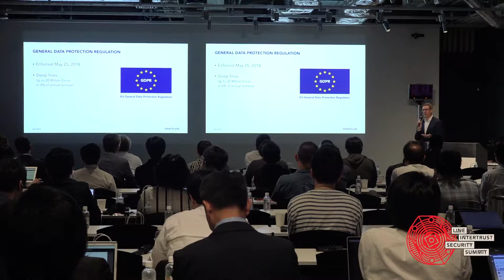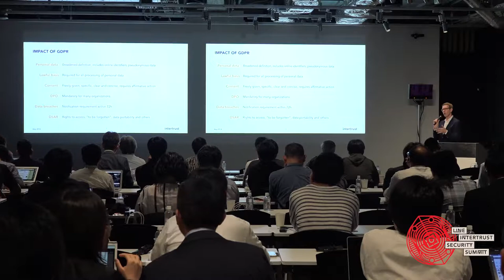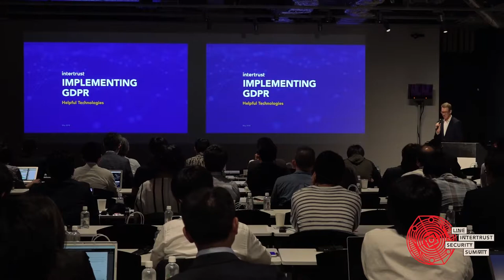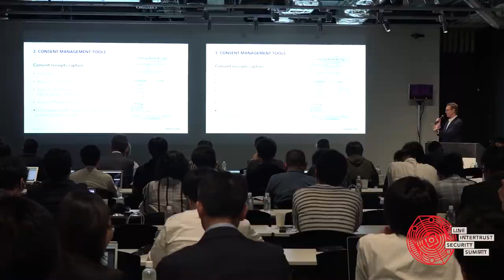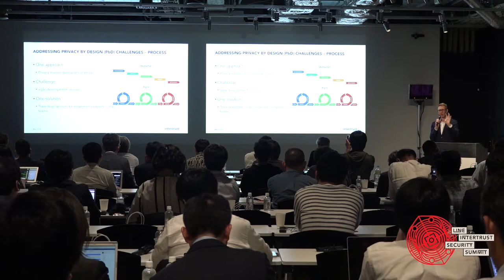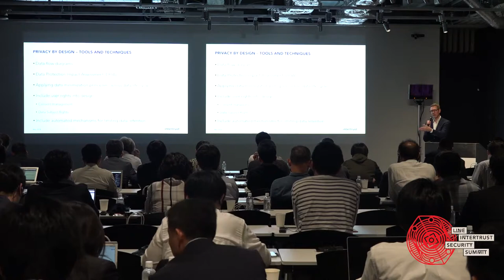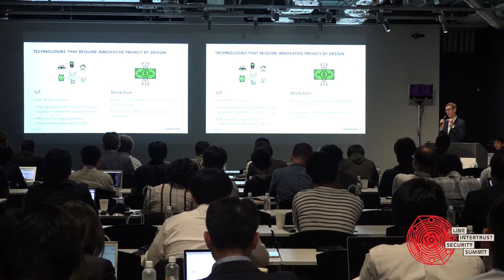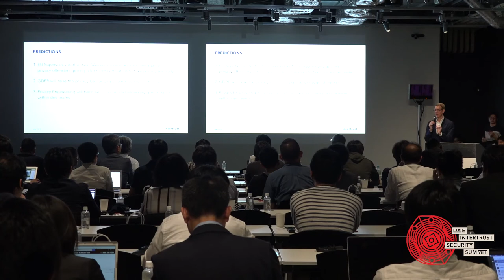The Global Impact of GDPR - Tomas Sander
Tomas Sander, Director of Data Privacy and Senior Researcher at Intertrust Technologies Corporation, discusses the global impact of GDPR at the LINE Security Summit in Tokyo, Japan.